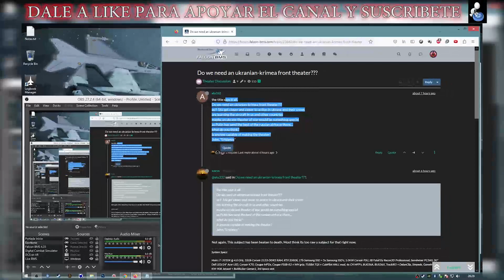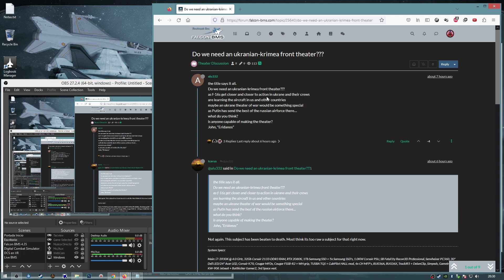ES NECESARIO UN ESCENARIO DE UCRANIA EN NUESTRO SIMULADOR FAVORITO